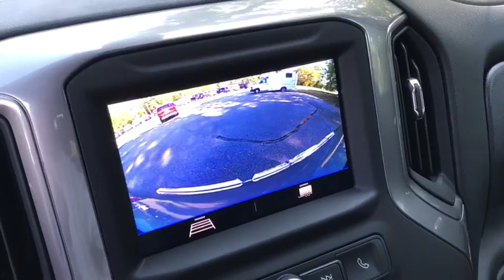2020 GMC Sierra 1500 Hayes, Matthews, Yorktown, Seaford, Gloucester, VA 20013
Steel Metallic New 2020 GMC Sierra 1500 available in Gloucester County, Virginia at Bill Hudgins Automotive. Servicing the Hayes, Matthews, Yorktown, Seaford, VA Area.

Bill Hudgins Automotive
6907 George Washington Memorial Hwy

Steel Metallic 2020 GMC Sierra 1500 4WD 6-Speed Automatic EcoTec3 5.3L V8 6-Speed Automatic, 4WD, Black Cloth, 170 Amp Alternator, 3.42 Rear Axle Ratio, 4-Way Manual Driver Seat Adjuster, 4-Way Manual Passenger Seat Adjuster, 4-Wheel Disc Brakes, 6 Speakers, 6-Speaker Audio System Feature, ABS brakes, Air Conditioning, AM/FM radio, Auxiliary External Transmission Oil Cooler, Black Manual Outside Mirrors, Brake assist, Bumpers: chrome, Chrome Surround Grille w/Black Mesh, Color-Keyed Carpeting Floor Covering, Convenience Package, Cruise Control, Deep-Tinted Glass, Delay-off headlights, Driver door bin, Dual front impact airbags, Dual front side impact airbags, Electric Rear-Window Defogger, Electronic Stability Control, Exterior Parking Camera Rear, EZ Lift Power Lock & Release Tailgate, Front 40/20/40 Split-Bench Seat (A52), Front anti-roll bar, Front Center Armrest, Front Frame-Mounted Black Recovery Hooks, Front License Plate Kit, Front reading lights, Front Rubberized-Vinyl Floor Mats, Front wheel independent suspension, Fully automatic headlights, Heated Power-Adjustable Outside Mirrors, Heavy Duty Suspension, Heavy-Duty Rear Locking Differential, Hitch Guidance, LED Cargo Area Lighting, Low tire pressure warning, Occupant sensing airbag, Outside temperature display, Overhead airbag, Overhead console, Passenger door bin, Passenger vanity mirror, Power Rear Windows w/Express Down, Power steering, Power windows, Preferred Equipment Group 1SA, Premium audio system: GMC Infotainment System, Radio data system, Radio: GMC Infotainment Audio System, Rear reading lights, Rear Rubberized-Vinyl Floor Mats, Rear step bumper, Remote Keyless Entry, Sierra Value Package, Solar Absorbing Tinted Glass, Speed-sensing steering, Split folding rear seat, Tachometer, Tilt steering wheel, Traction control, Trailering Package, Trip computer, Variably intermittent wipers, Vinyl Seat Trim, Voltmeter, Wheels: 17 x 8 Bright Silver Painted Aluminum, Wheels: 17 x 8 Silver Painted Steel, 6-Speed Automatic, 4WD, Black Cloth.brbrbrGive us a try before you buy! For more than 30 years we here at Bill Hudgins GMC have been a family owned and operated new & pre-owned GMC SUV and truck dealership in Gloucester County. Bill Hudgins GMC has been serving the Gloucester, Virginia community for over three decades and continues to provide quality vehicles and exceptional service. We offer GMC trucks and SUVs, accessories, parts, and services to customers throughout the Northern Neck and peninsula areas. From this website you can view our entire GMC line-up, research financing options, calculate your payments, or even get a quick quote. The professional staff at Bill Hudgins GMC is ready to provide you with all the help you need in your search for a GMC truck or GMC SUV.